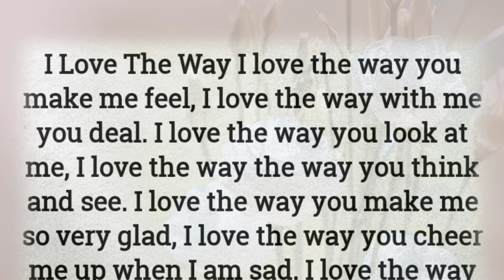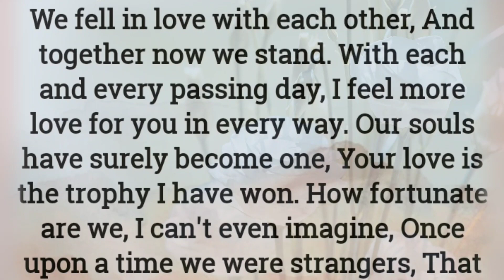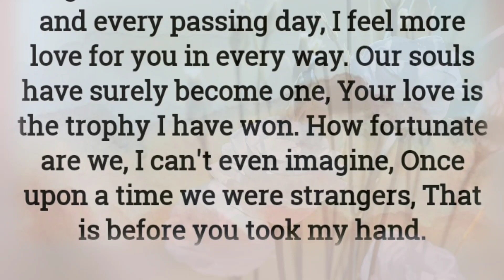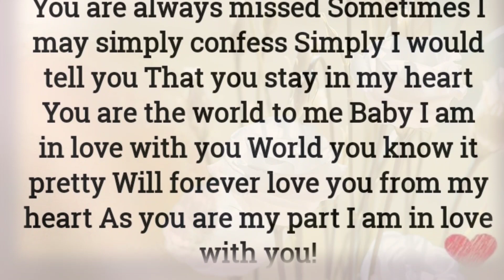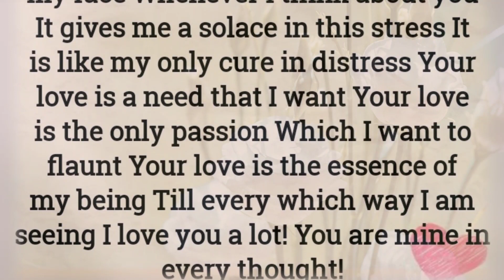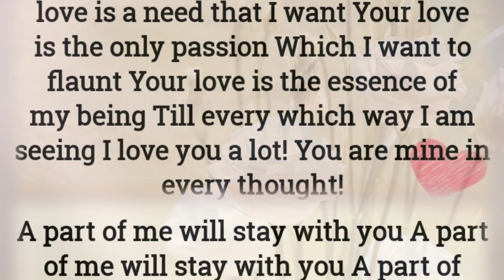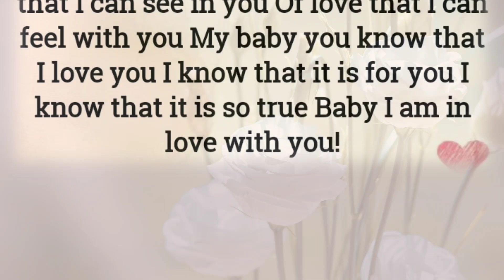Fazza's Poem, I'm In Love With You😘 || Sheikh Hamdan Love Poems💖 || Faaz3 Poetry😍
New Poems,
Poems 2023,
TopTrending poems